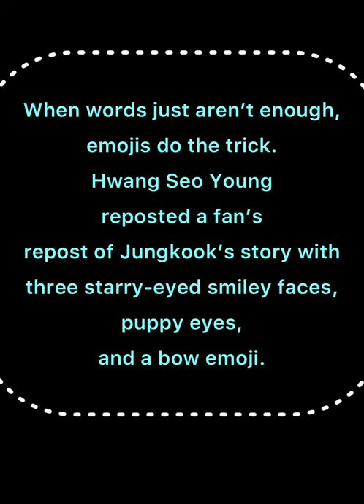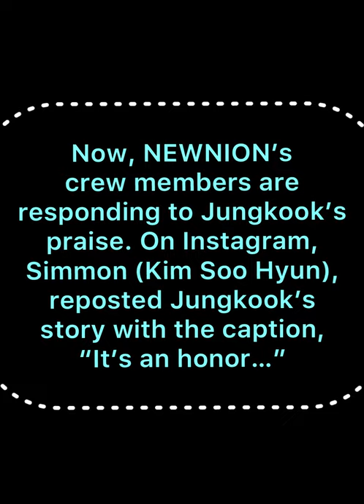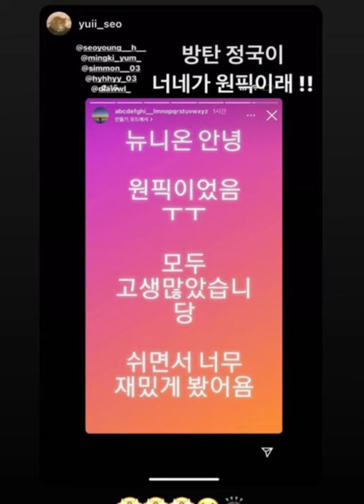NEW!!! BTS‘s Jungkook encourage dance Street Dance Girls Fighter!